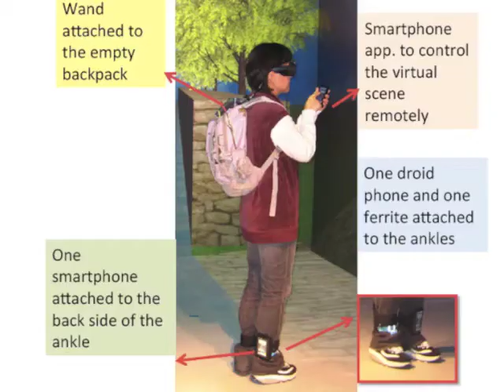Navigating 3D virtual maze by using sensor-fusion walking in place (SF-WIP) navigation technique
It shows that sensor-fusion walking-in-place (SF-WIP) navigation technique supports the user's dynamic walking speed well. The virtual scene is properly changed corresponding to the user's dynamic walking speed. Moreover, two hands are free, so that you can hold other devices to manipulate something else while you're walking.

(It shows how this sensor fusion walking in place technique was used for a comparative study.)

Related publication: Ji-Sun Kim; Gracanin, D.; Quek, F.; , "Sensor-fusion walking-in-place interaction technique using mobile devices," In Proc. of IEEE Virtual Reality (VR), p.39-42, 4-8 March 2012.